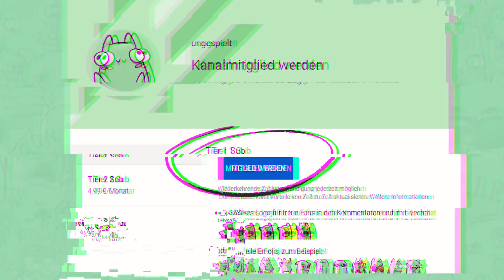Mein Angebot an Tanzverbot!